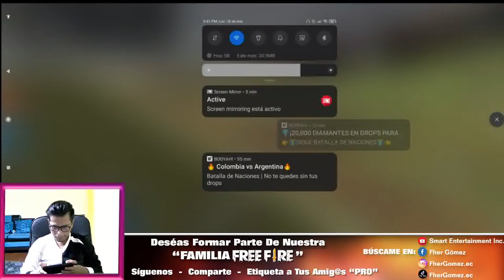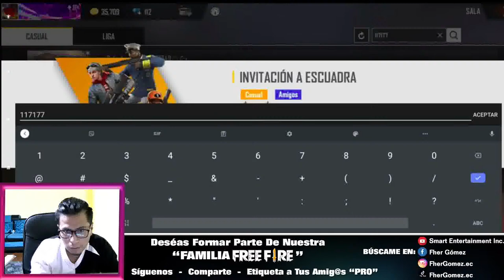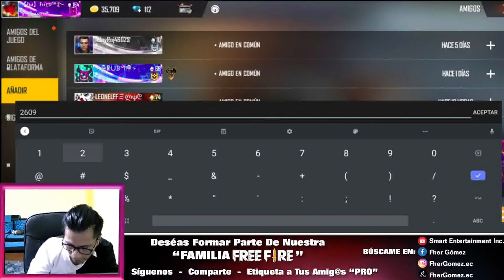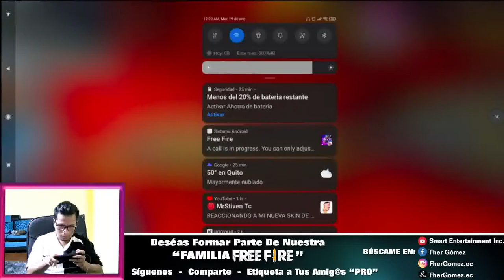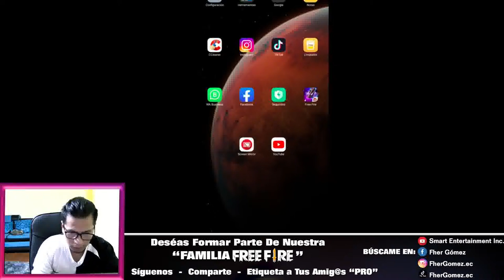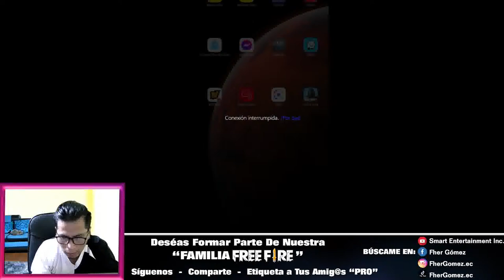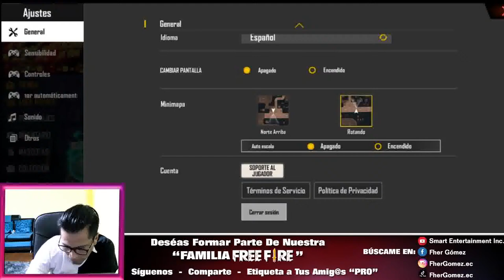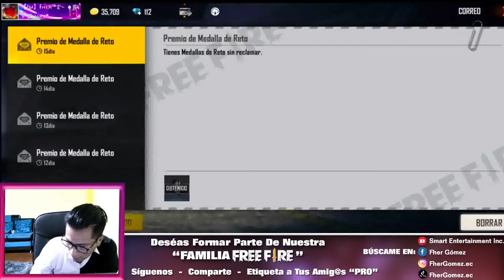Free Fire | Pvp para mejorar dicen!! Junto a FherGomez